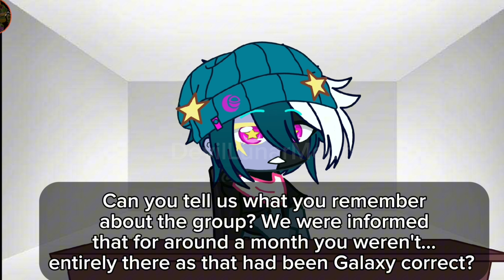Interview Day Two // Trapped Starz AU Interview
Day two of the interview...

Song: Pinkie Bard
By: Koa